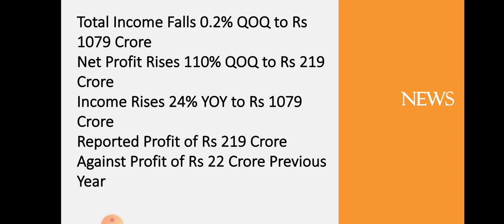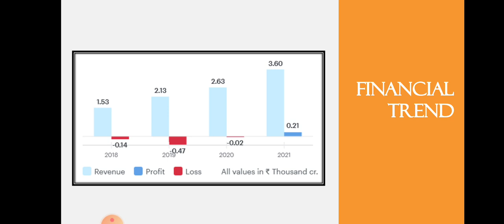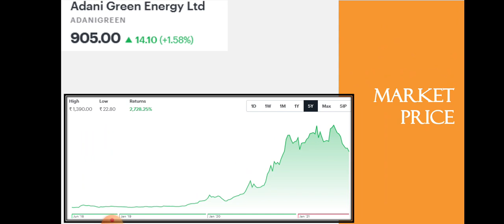Adani Green Quarter 1 Results • Adani Green Breaking News • Adani • Dailystock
Source: Tickertape.com
Moneycontrol.com